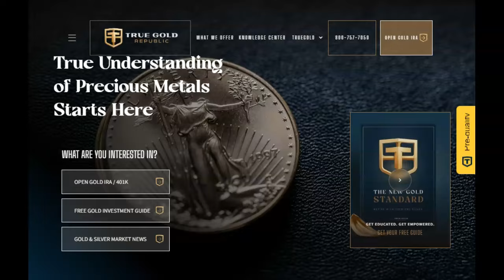Two Tropical Systems In Play Currently Including Invest 94L June 26th 2024!